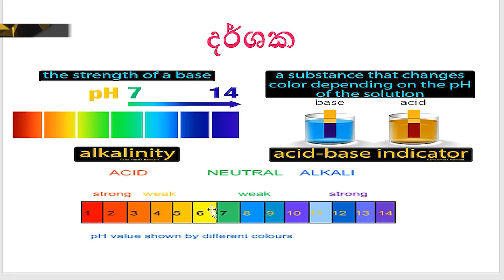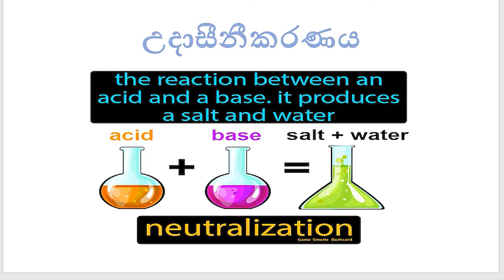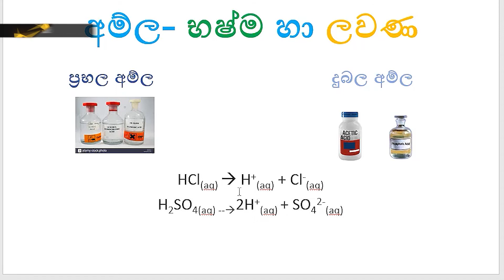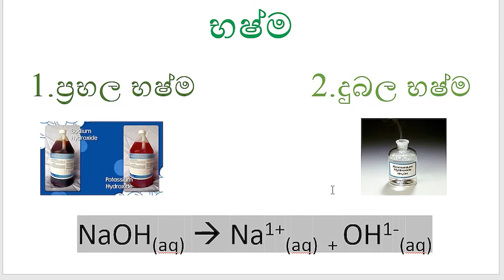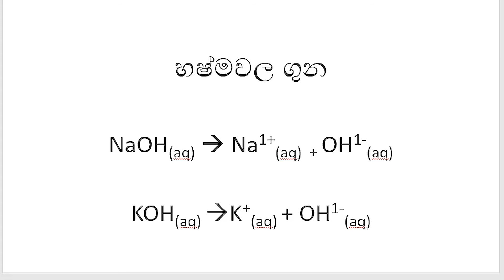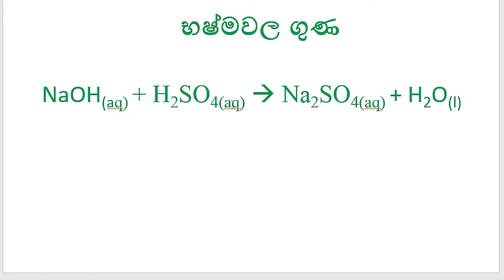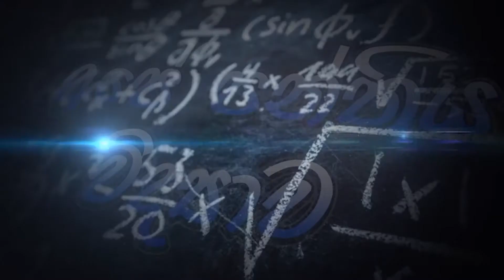Ape Panthiya science - 2020 07 30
අපේ පන්තිය විද්‍යාව --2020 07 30